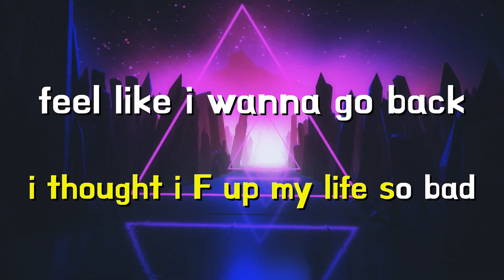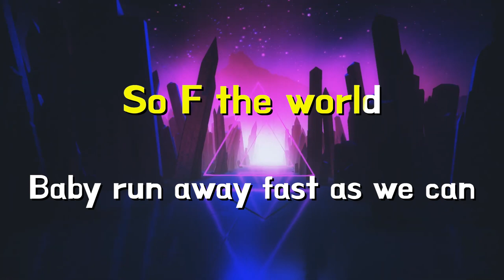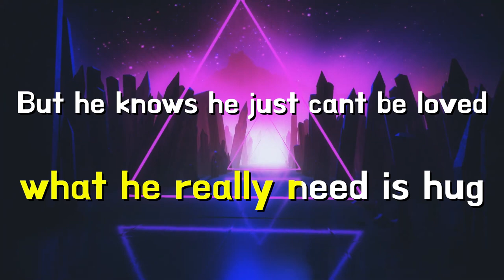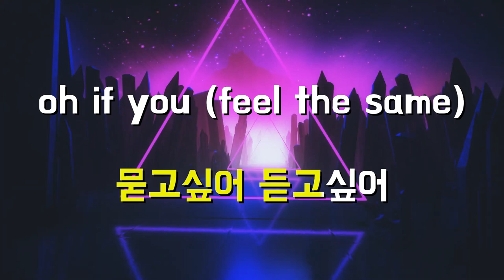[힙합노래방] 마미손(Mommy Son) - 사랑은 (Love is) (Feat. 원슈타인(Wonstein)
inst :
음원추출